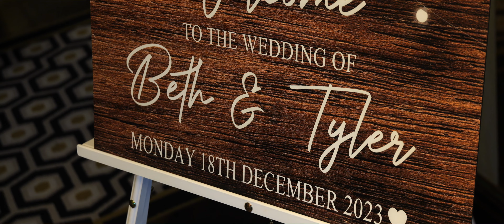Boclair House Hotel // Beth + Tyler